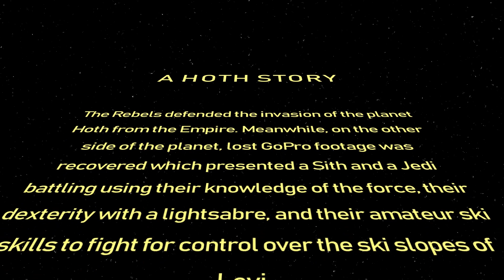Ski Wars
The Rebels defended the invasion of the planet Hoth from the Empire. Meanwhile, on the other side of the planet, lost GoPro footage was recovered which presented a Sith and a Jedi battling using their knowledge of the force, their dexterity with a lightsabre, and their amateur ski skills to fight for control over the ski slopes of Levi.

If you enjoyed follow our social medias for more!